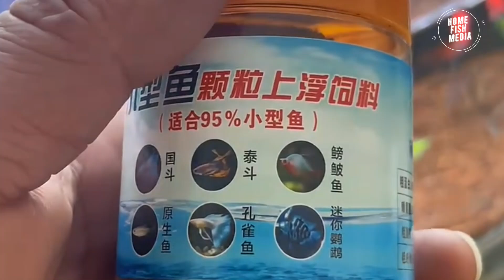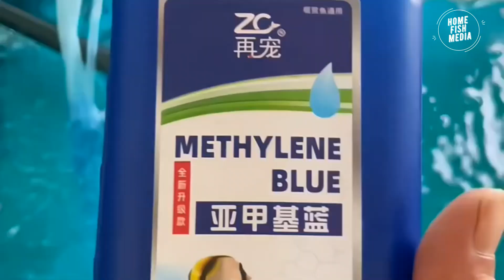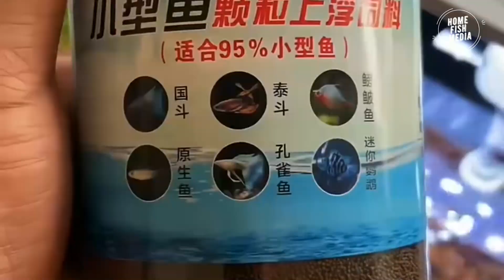How to Clean a Fish Tank Like a Pro | Easy Aquarium Maintenance Tips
Welcome to HOME FISH MEDIA! In this video, we explore the captivating world of aquariums, featuring betta fish, koi fish, goldfish, and fighting fish. Whether you're a beginner or a seasoned aquarist, you'll find valuable tips and insights to create a thriving aquatic environment.

🌟 Betta Fish: Discover everything you need to know about betta fish care, from ideal tank setups to feeding and breeding tips. Learn how to create a stunning and healthy habitat for your betta.

🌟 Koi Fish: Dive into the beauty of koi fish ponds. We cover pond design, filtration systems, water quality maintenance, and feeding schedules to ensure your koi fish thrive.

🌟 Goldfish: Explore the different varieties of goldfish and their care requirements. Find out how to set up a perfect goldfish tank, including tank size, filtration, and diet tips to keep your goldfish happy and healthy.

🌟 Fighting Fish: Get insights into the unique care needs of fighting fish, also known as Siamese fighting fish. Learn about tank mates, breeding tips, and how to maintain a peaceful and vibrant aquarium.

In This Video:
0:00 Introduction
1:20 Betta Fish Aquarium Setup
5:35 Koi Fish Pond Essentials
9:50 Goldfish Tank Guide
13:45 Fighting Fish Care Tips
17:00 Q&A and Viewer Submissions

Key Topics:

Best aquarium setups for betta fish
Designing a koi fish pond
Goldfish tank maintenance tips
Breeding and caring for fighting fish
Aquascaping ideas for stunning aquariums
Recommended Products:

Share your own aquarium experiences and tips in the comments below – we love hearing from you!